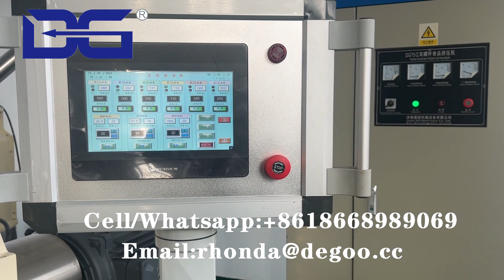Instant Rice 8 mins Rice Processing Machine Nutritional Rice Making Machine